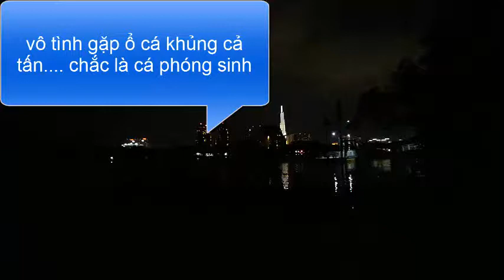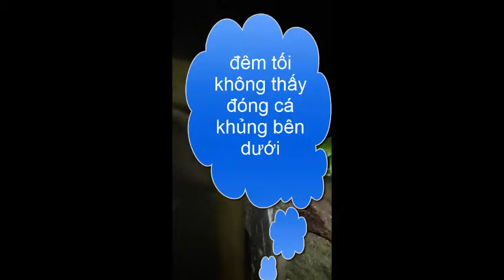Tìm điểm câu cá trúng ổ cá trê khủng nhiều khoảng cả Tấn.